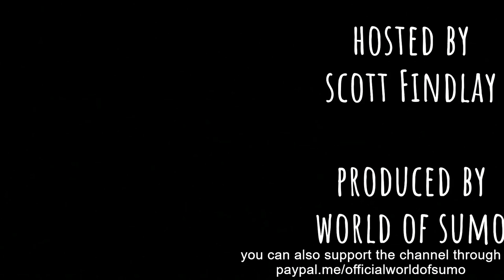ROAD TO GLORY 2: Yokozuna Terunofuji captures his 7th Yusho! 照ノ富士 春雄 横綱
join me as I take you through Yokozuna Terunofuji's march to his 7th Yusho!

Terunofuji winners interview in english!